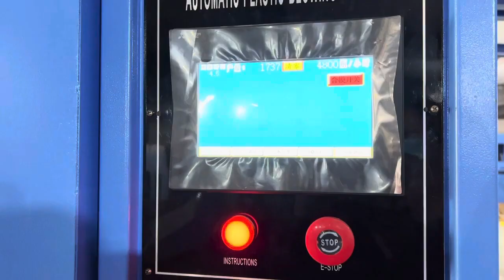Here is a video about 6 cavity full automatic blowing machine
Full servo system full automatic bottle making machine,this machine can produce 7000bottles per hour.